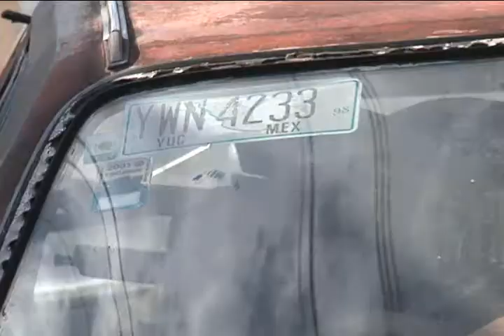DENUNCIA AUTO ABANDONADO